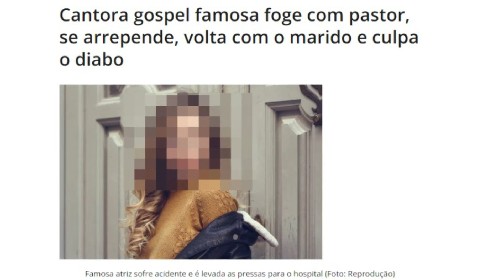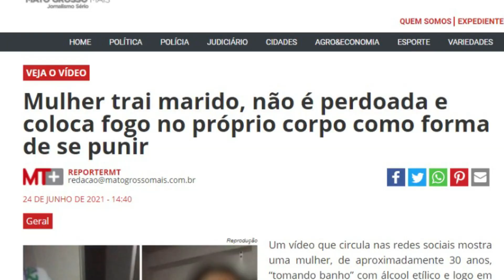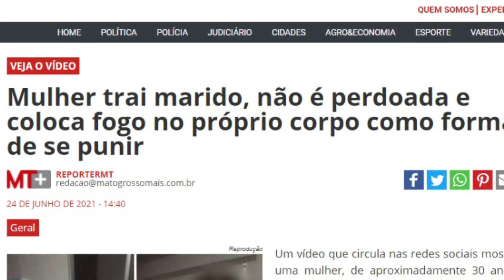PYONG LEE FOI TENTADO PELO DEMÔNIO ? O perigo da transferência de responsabilidade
Samy Lee alegou que seu marido (Pyong Lee) foi tentado pelo demônio justificando uma possível traição de Pyong com a ex bbb Antonela de 38 anos, lembrando que tudo isso aconteceu dentro da emissora da igreja universal

Ilusionistas são mestres em detecção de mentiras, fraudes mediúnicas e espirituais. Aqui eu uso todo meu conhecimento na milenar Arte do Engano pra mostrar como agem os enganadores modernos (charlatões e golpistas).
Usaremos sempre uma abordagem cética e científica.

►Entre no nosso grupo do TELEGRAM para discutir fraudes sobrenaturais e pensamento crítico